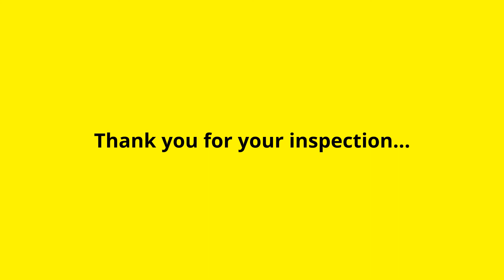3 Athena Avenue, Barlows Hill